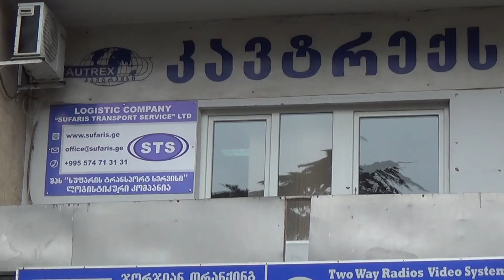Cautrex (logistics) / კავტრექსი (ლოგისტიკა) [Tbilisi, Georgia]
მდებარეობა: თბილისი, ალ. ყაზბეგის გამზ. 12ა
Location: 12a, Kazbegi Ave, Tbilisi, Georgia

“Cautrex”, or “Caucastransforwarder” Ltd, was founded in 1992. It was the first private freight forwarding company in Georgia. Since 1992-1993 “Cautrex” has established active co-operation with such companies as Sea-land in transportation of humanitarian cargoes to Transcaucasus. “Cautrex” had been an agent for “Schenker Eurocargo” (since 1994), “Nippon Express” (since 1997), “Pentagon Freight Services” (since 1999). From 1994 “Cautrex” was the general agent of Sea-Land in Transcaucasus and countries of Central Asia.

At present, "Cautrex" is the most experienced forwarder in the region, with its own out dock terminal and warehouse network in Poti, handling all types of cargoes.

“Cautrex” is an active member of FIATA, GTO, and WWPC.

"Кавтрекс" (ООО "Кавказтрансэкспедитор") основана в 1992 году. Это первая частная экспедиторская компания в Грузии. Начиная с  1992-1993 годов Кавтрекс наладил активное сотрудничество с такими компаниями как "Lykes Brothers Steam Ship Company", "Sea-Land Service Inc" в сфере перевозок гуманитарных грузов в Закавказье. Кавтрекс являлся агентом экспедиторских компаний:  "Schenker Eurocargo" с 1994 года, "Nippon Express" с 1997, "Pentagon Freight Services" с 1999. Начиная с 1994 года "Кавтрекс" был назначен генеральным агентом компании "Sea-Land" в Закавказье и странах Средней Азии. Персонал "Кавтрекса" прошел специальные трейнинг-курсы в различных офисах Sea-Land в Европе и США.

На долю "Кавтрекса" аа период с 1993 года на сегодняшний день "Кавтрекс" приходится порядка 2000 TEU в год, 100000 тонн насыпного груза, около 10000 тонн
проектных грузов, 1000 тонн групажа и авиагрузов.

Мы располагаем полностью компьютеризированной
информационной системой, а также системой прослеживания грузов.

Кавтрекс является активным членом FIATA и GTO.